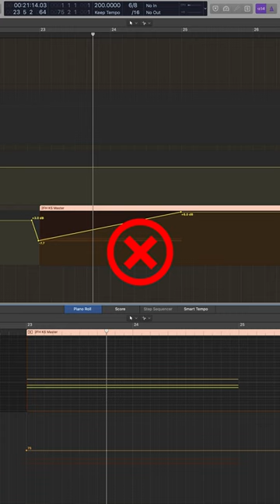How to Use CC1 and CC11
You have to use CC1 and CC11 to achieve realism with virtual instruments. Here are a few things to know:

1 – First, understand that they do different things in different instruments.

2 – In some patches, CC1 controls vibrato.

3 – While in other instruments, CC1 controls dynamics.

4 – For many instruments, you'll often wanna use CC1 and CC11 together.

5 – In this example, CC1 controls vibrato and CC11 controls dynamics.

6 – And finally, don't try to use volume automation to affect a change in dynamics.

That's how to use CC1 and CC11. Want to learn more?